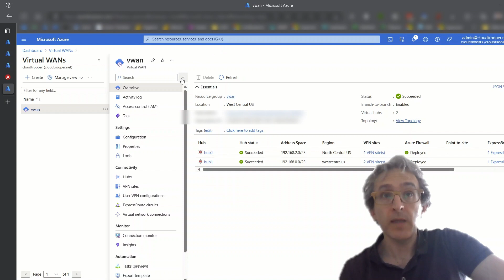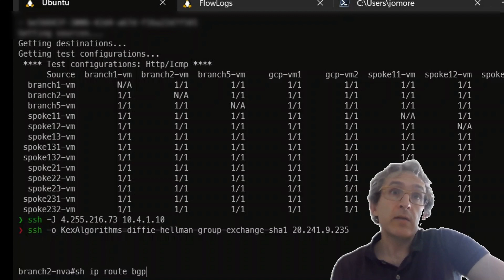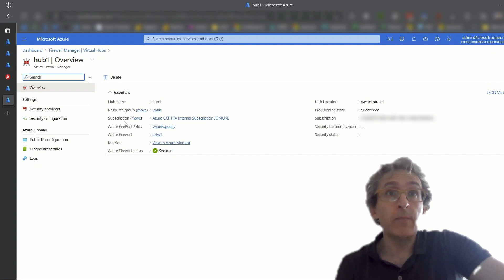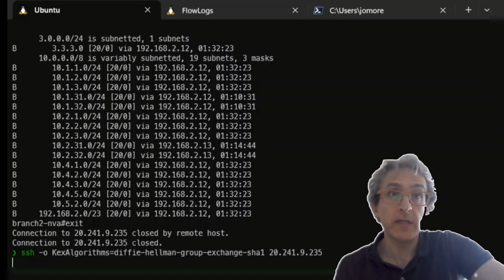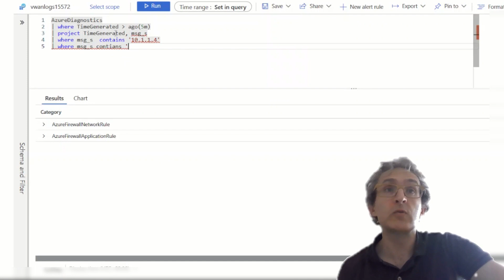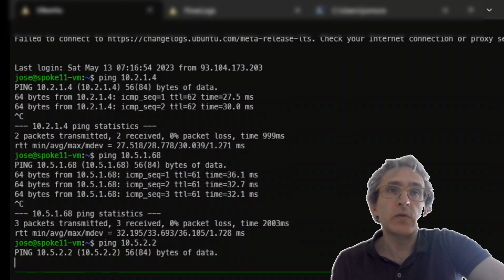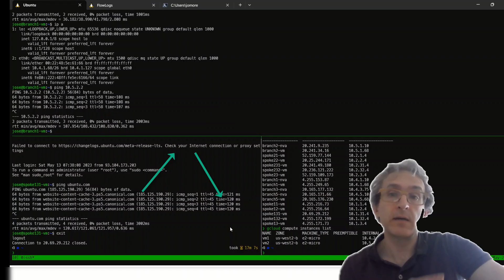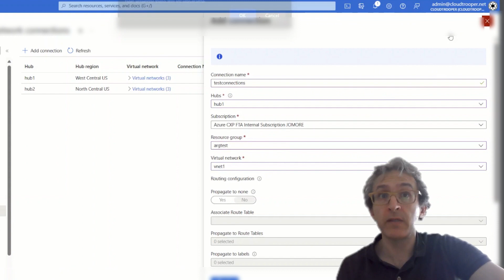Deep Dive on Azure Virtual WAN's Routing Intent Feature (Generally Available)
This video shows how to set up routing intent in Virtual WAN and offers a deep dive on various routing scenarios. Routing Intent (generally available) allows you to configure your Virtual WAN hub to send Internet-bound and Private (Point-to-site, Site-to-site, ExpressRoute, Network Virtual Appliances inside the Virtual WAN Hub and Virtual Network) traffic via an Azure Firewall, Next-Generation Firewall NVA or software-as-a-service solution deployed in the Virtual WAN hub.